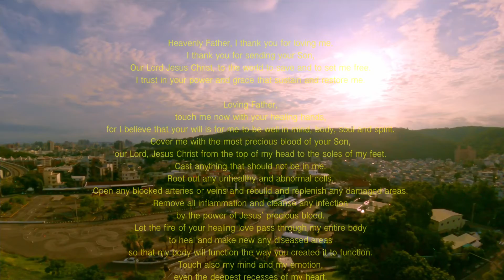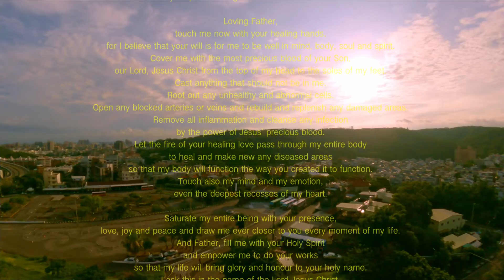The Most Powerful Healing Prayer by St.Padre Pio